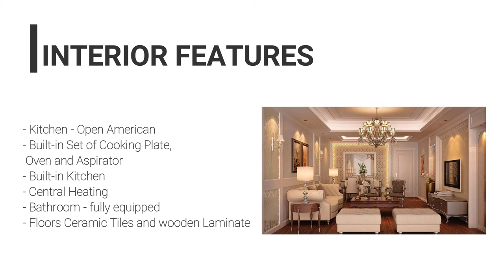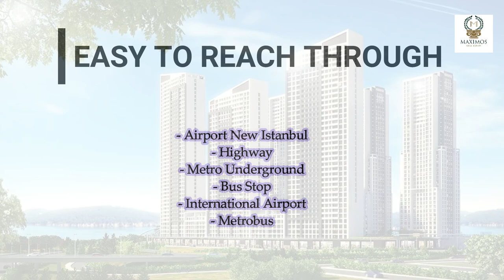istanbul sea view flats for sale kagithane turkey - luxury flats for sale in kagithane istanbul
Looking for an amazing property with a stunning view in Istanbul? Look no further than our sea view luxury flats in Istanbul for sale in Beylikduzu! Our luxury property for sale in Kagithane Istanbul is ready to move and title deed ready, so you can start enjoying your new home right away. istanbul sea view flats for sale kagithane turkey - luxury flats for sale in kagithane istanbul